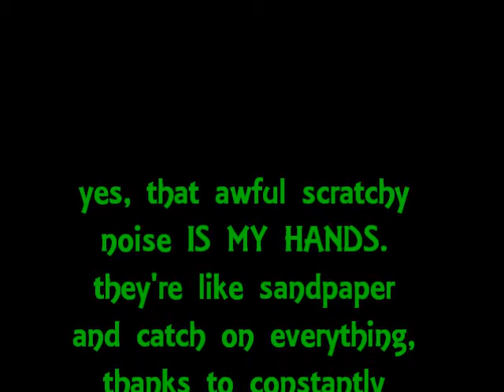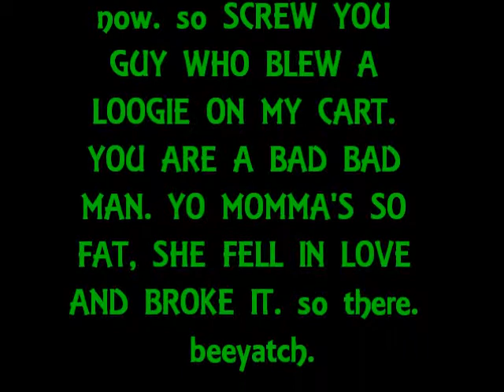The Flying Shoe and Other Embarassing Stores ::: The Overnights Saga Rambles On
i have scratchy hands and and uncontrollable urge to look like an asshole.